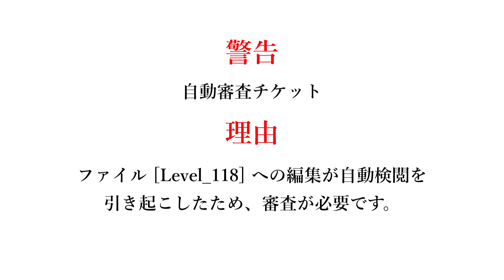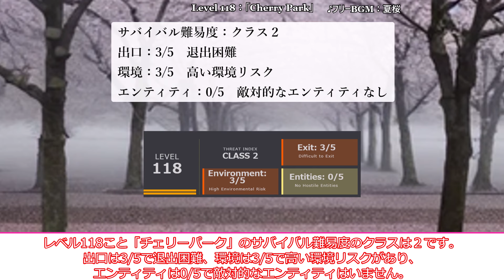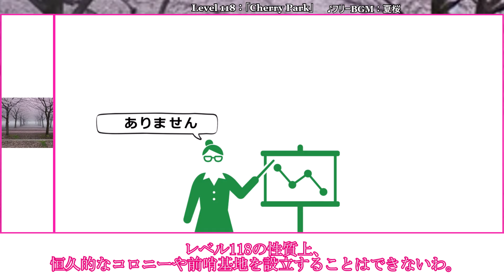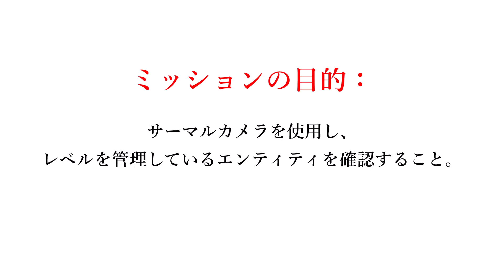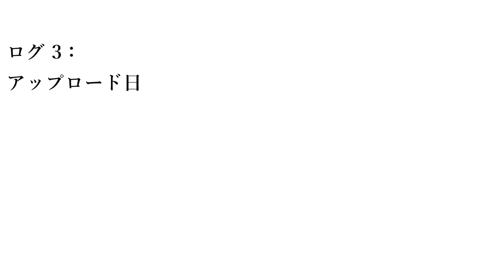[ゆっくり解説]人間のいない世界では我々が…「Level 118：「Cherry Park」」The Backrooms 短いやつ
今回は「Level 118：「Cherry Park」」の紹介です。
我々が